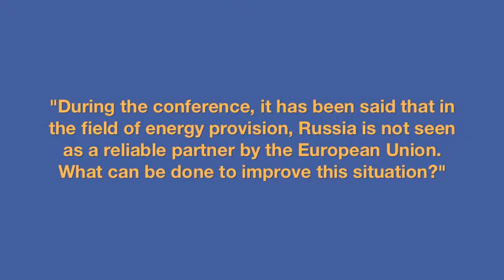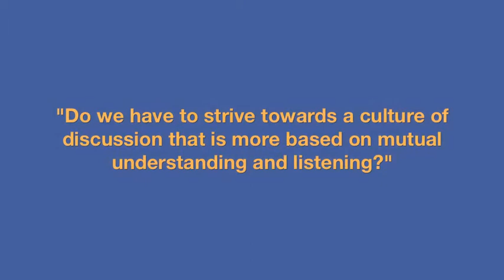Interview with Vyacheslav Nikonov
International Conference: the Attitude and Contribution of the European Union and its Member States to the Development of the EU-Russia Relations.

Luxembourg, 8-9 November 2013

La Chaîne de la Représentation de la Commission européenne au Luxembourg.